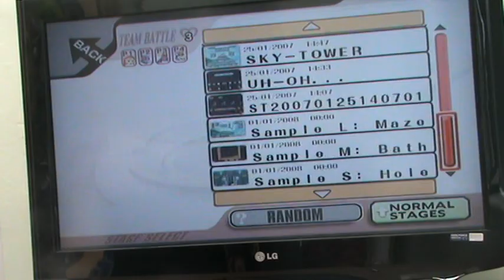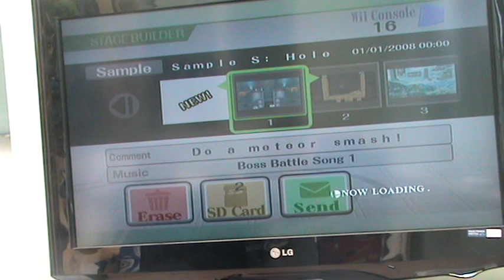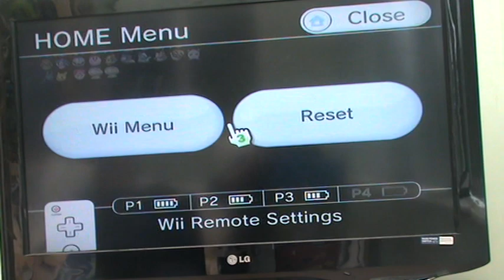[TGG Legacy] Super Smash Bros. Brawl (Part 2) w/ Rhys, John & Lewis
Recorded on the 3rd of April 2012!
Even more terrible Smash gameplay for you to cringe at!

These videos are a time capsule of stuff we recorded way back when we were dumb kids and never got uploaded for whatever reason. Needless to say that the opinions and humor present in these videos are not accurate to our current views almost an entire decade later. Please take these videos with a grain of salt.
The purpose of finally uploading these is just to have fun watching how dumb and cringy we used to be, so I hope you enjoy! (and try not to cringe too hard).